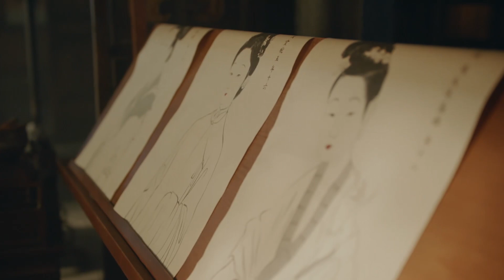EP08 Clip 少春得知画师讹银子，机智一招解决画师【玉楼春 Song of Youth】 白鹿 金晨 王一哲 | 古装情喜剧 | 欢娱影视